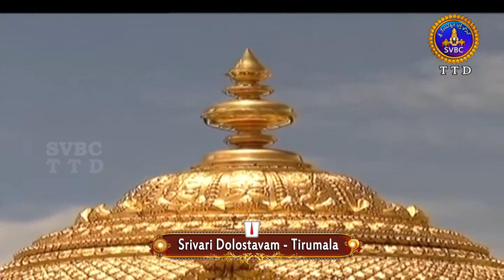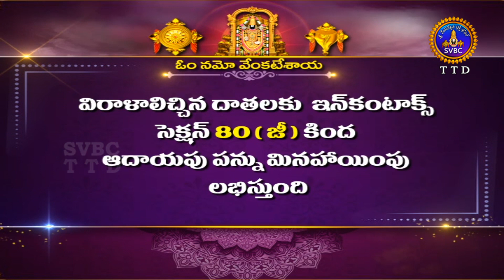శ్రీవారి డోలోత్సవం || Srivari Dolotsavam || 18-06-2023 || SVBC TTD